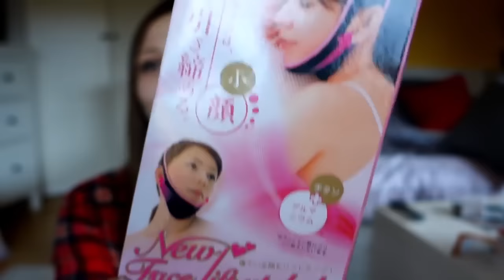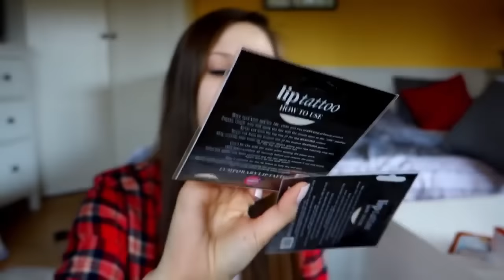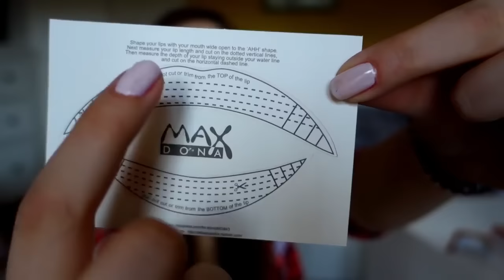ABSURDALNE GADŻETY BEAUTY - Jak to działa 6 + KONKURS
►Jeśli filmik Ci się podoba możesz dać łapkę w górę ! ;)

Piszcie koniecznie jeśli wypatrzyliście jakiś ciekawy gadżet ;)
Oglądasz ABSURDALNE GADŻETY BEAUTY z serii Jak to działa.